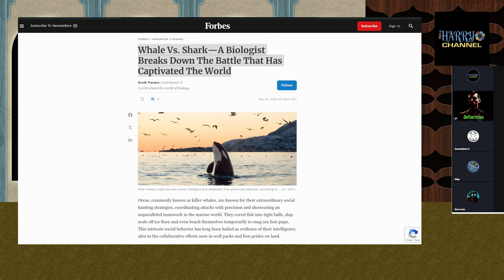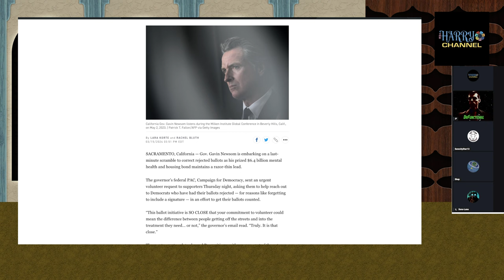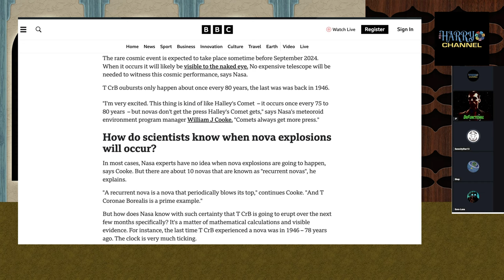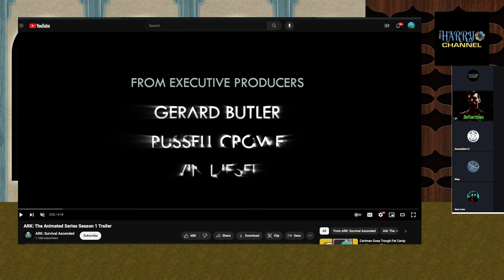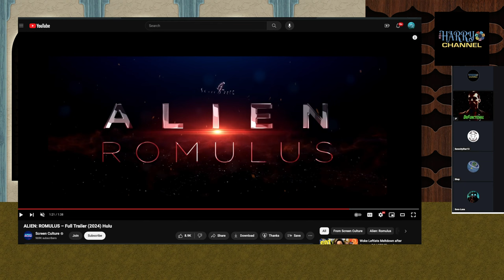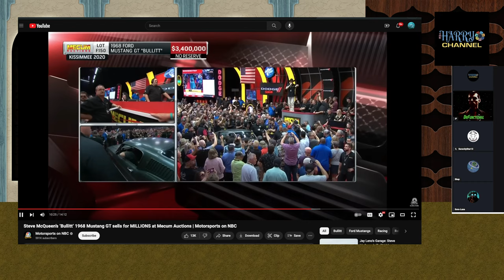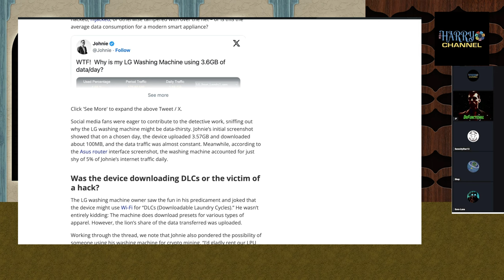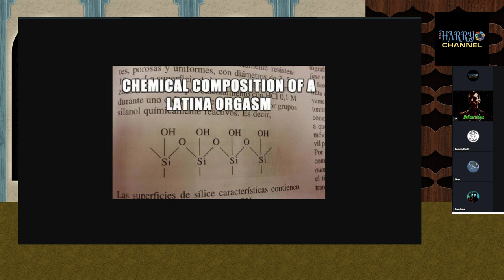MotZ 2292 The Saturday Panel Show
Host: The Harry Channel
Panel: SkepTock, Sora Luna, Ge0dz, SerenityStar13, DrFunctional

If you enjoy our content, one way you could thank us would be by supporting one of these causes.

All shows typically start at 11:30pm Eastern (exceptions noted)

MON: Inquisitor 8.1 (8pm)
TUES: Skep Tock
WEDS: Jen/Terry/Hammer (9pm)
THUR: Johnny Hellcat
FRI: Sanguine Mathghamhain
SAT: The Harry Channel ( hey, that's me! )
SUN: Kefki

Views expressed are those of the person expressing them, not indicative of the views of the whole group.

Special thanks to The Lords of the Night for bringing the group together: